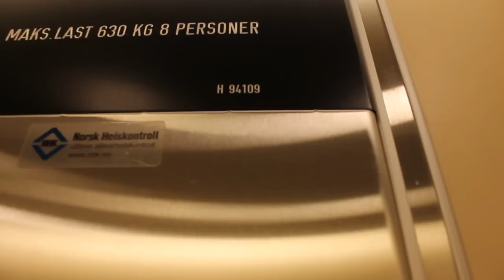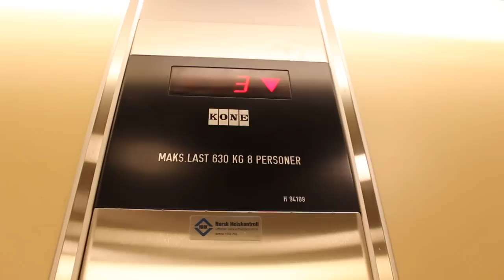KONE Roped Hydraulic elevator @ Kirkegata 31, Narvik, Norway.